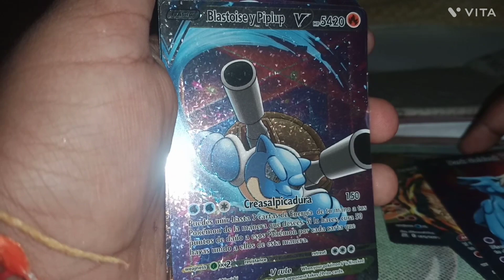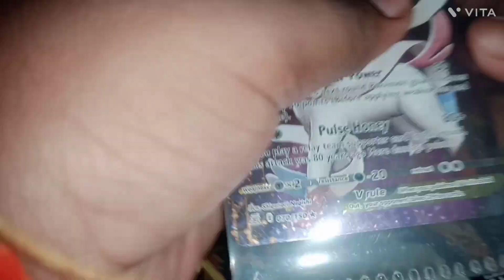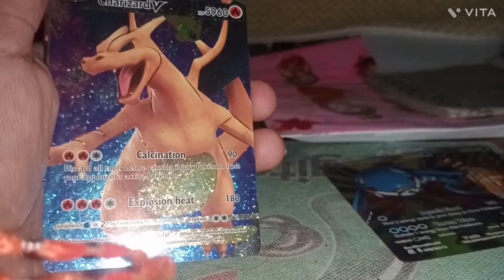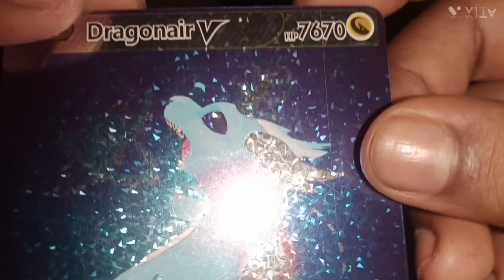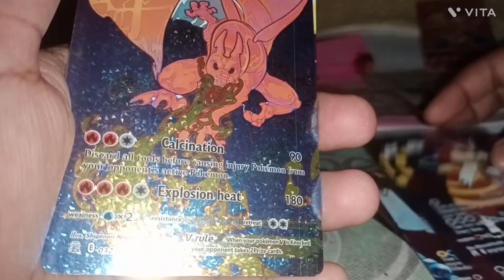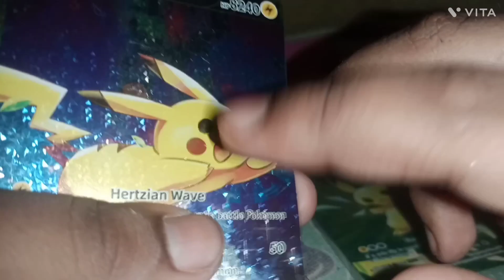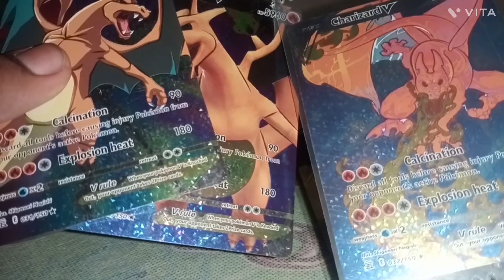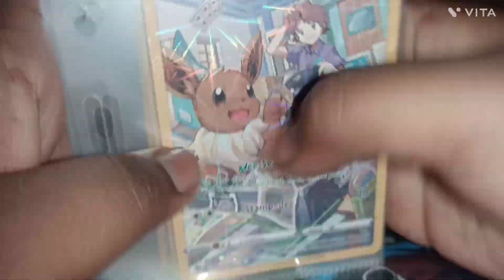Pokemon cards anboxing🤞🏼